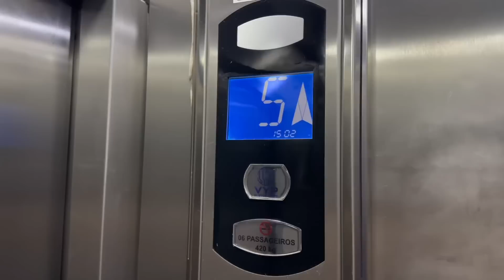Notícia do pombal 👍💅